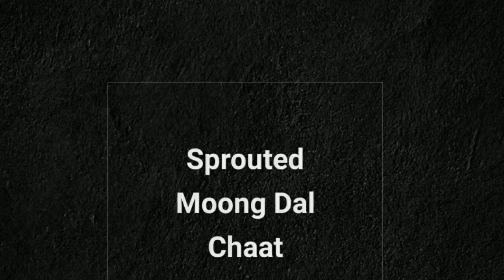Sprouted Moong Dal Chaat । Healthy Moong Dal Chaat । Sprout Chaat For Weight Loss। मूंग दाल भेल ।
How To Make Sprouted Moong Dal Chaat, Moong Dal Recipe, मूंग  दाल भेल, मूंग दाल चाट बनाने की विधि,